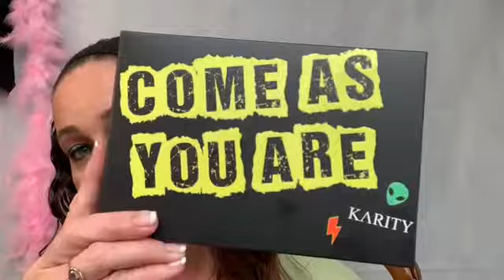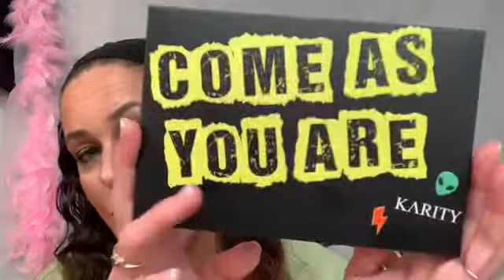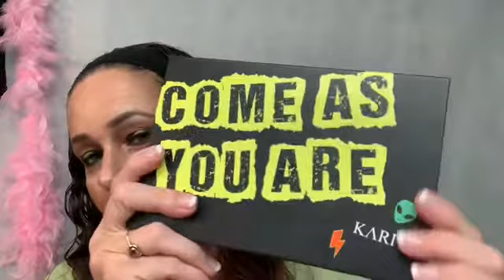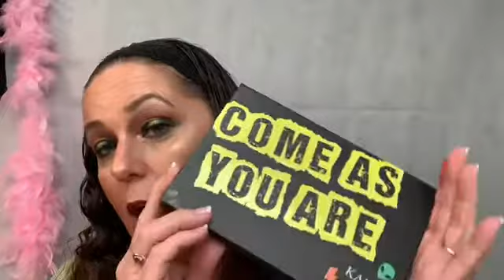Karity Come As You Are eyeshadow palette!!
Swatches and full reviews on this Karity palette!! Worth it or Not? I forgot to mention there's not a lot of fallout with most of the shadows!